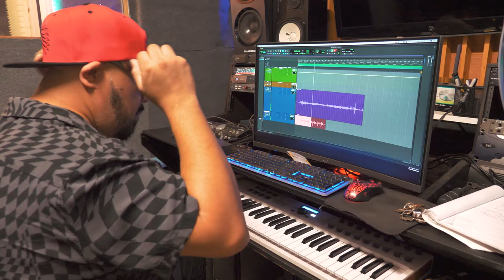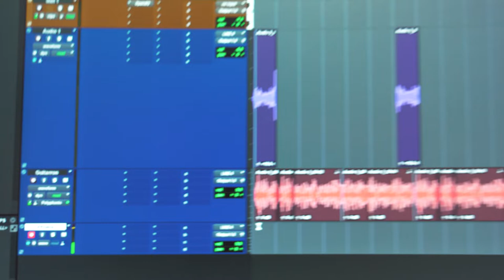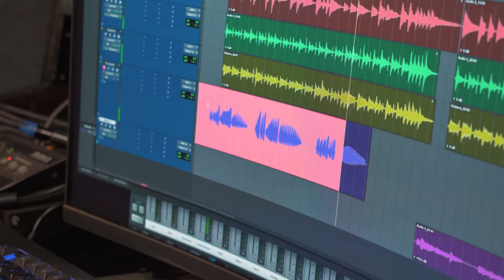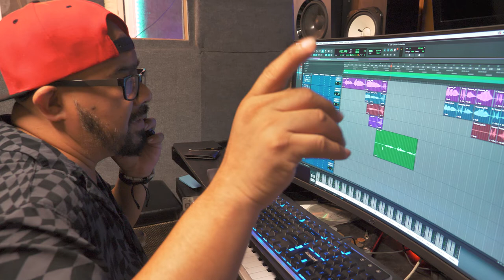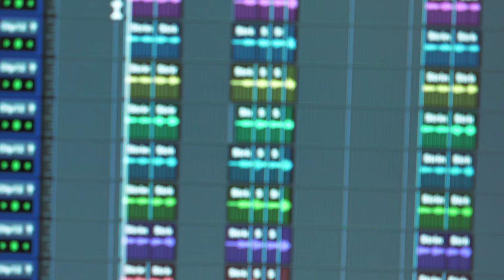NOS PUSIMOS A GRABAR UN TEMA DE MARIACHI - Con Los Arreglos Musicales De El Senor Juan Jose Almaguer